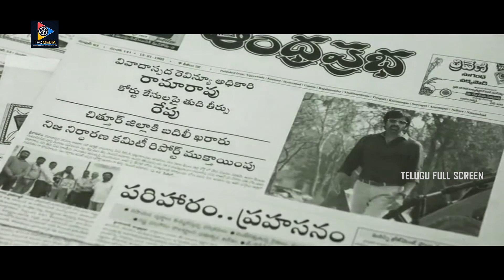Ravi Teja Mindblowing Scenes | Ramarao On Duty Movie Scenes || Telugu Full Screen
Ravi Teja Mindblowing Scenes. Keep Follow Us For More Movie Scenes...